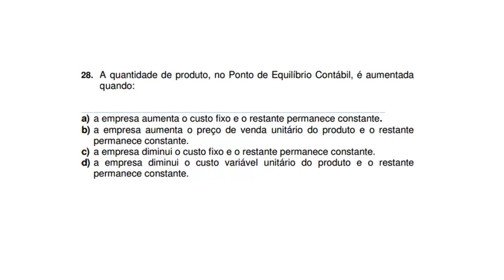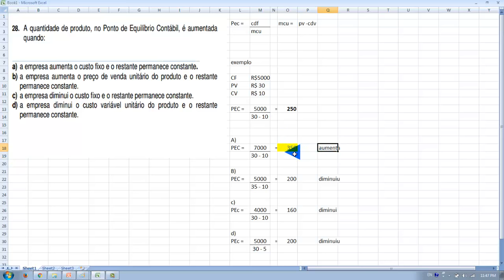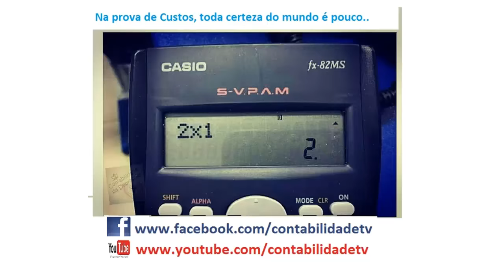Questão 28 - CRC 01/2016 - Prova de Bacharel - Ponto de Equilíbrio Contábil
28. A quantidade de produto, no Ponto de Equilíbrio Contábil, é aumentada
quando:
a) a empresa aumenta o custo fixo e o restante permanece constante.
b) a empresa aumenta o preço de venda unitário do produto e o restante
permanece constante.
c) a empresa diminui o custo fixo e o restante permanece constante.
d) a empresa diminui o custo variável unitário do produto e o restante
permanece constante.